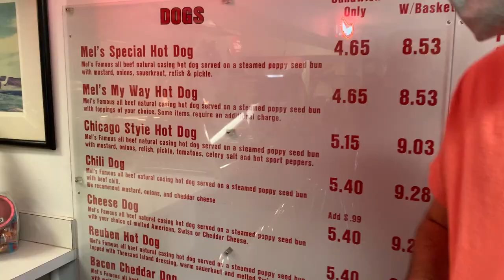You Won't Believe What We Caught on Camera. (Mel's Hot Dogs)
What's up HungerBro fam!
Follow us on:
tiktok~ @hungerbro_sam @hungerbro_yazan